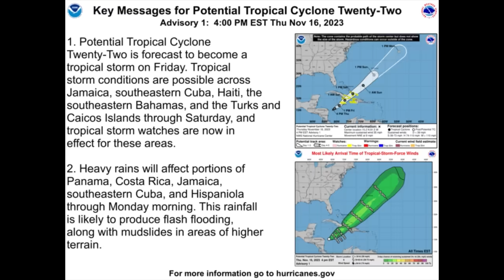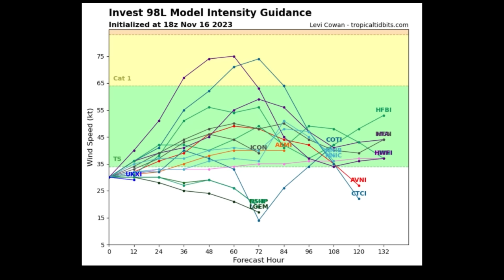Tropical Storm Watch issued for Jamaica & other areas, VINCE may form • More flooding expected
Previously known Invest 98L has now become Potential Tropical Cyclone 22 and has prompted tropical storm watches across multiple areas.